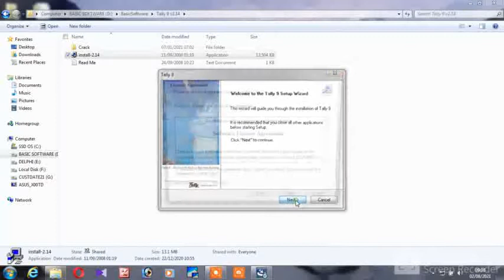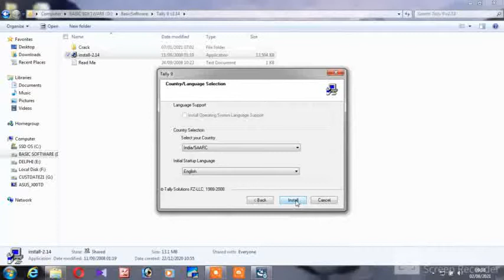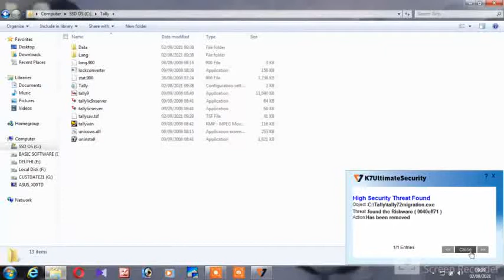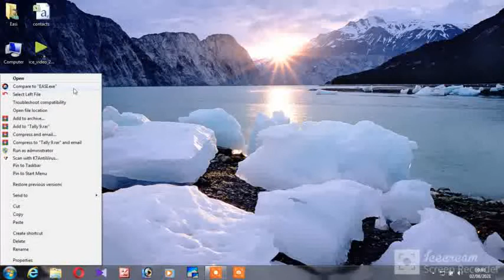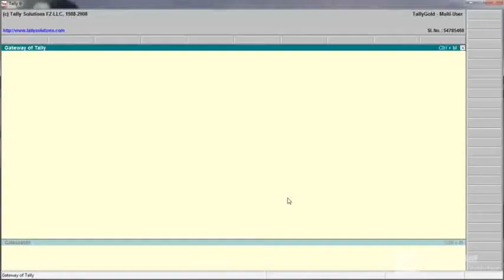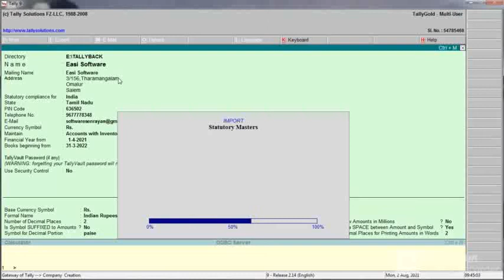Tally ERP 9 Installation & Activation And New Company Cration (All Windows 32 & 64 Bit) (தமிழில்)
Easi Software
Tally 9 Installation for Windows 7 32 bit
Tally 9 Installation for Windows 7 64 bit
Tally 9 Installation for Windows 8 32 bit
Tally 9 Installation for Windows 8 64 bit
Tally 9 Installation for Windows 10 64 bit
Tally 9 Installation for Windows 10 32 bit
How to Change Tally Backup Directory
How to Change Tally Backup Another Directory
How to Change Tally Backup Drive
How to Change Tally Backup Another Drive
How to Store Tally Backup Another Drive
How to Store Tally Backup Another Directory
How to Install Tally and Activation
How to Activation Tally 9 Erp
How to New Company Creation
Tally shortcut keys,
Tally Course In Tamil
Tally ERP 9 GST Full Tutorial in Tamil
How To Use Tally Erp 9